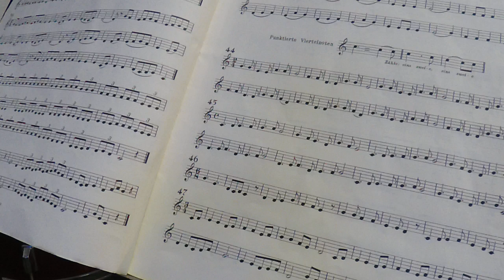Smooth ibi Saxophone Solo 29032023 9